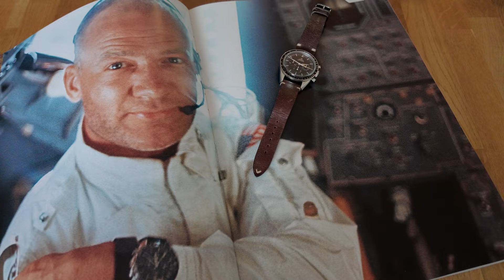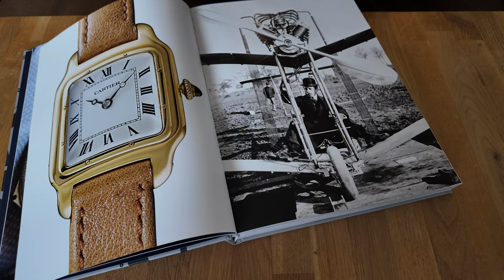The Life of a Globetrotting, Bond-Obsessed, Watch-Collecting Poker Commentator!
Hi, I'm James Hartigan. You might remember me from some of your favourite poker videos. Do you want to know more...?